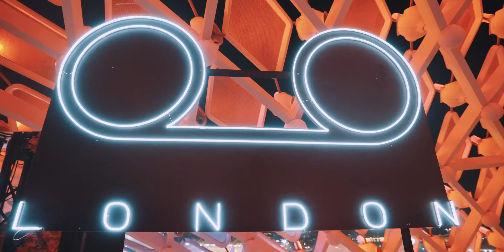French Montana performs at Tape London x F1 Abu Dhabi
Instagram | @tapelondon @tapeverse @gumball3000 @sky2.0dubai54 @hypesauce @frenchmontana @spademuzic @shimza